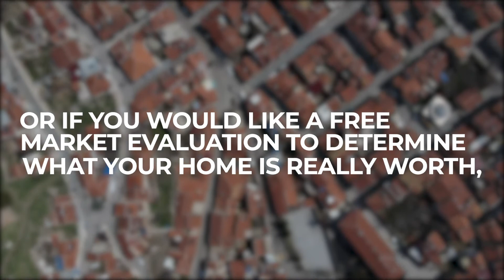Simon and Magdalena Hernandez Success Story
Another Success Story!
Thank you, Simon & Magdalena!

Fact:
Offer not the highest but accepted over multiple offers.

"David was referred to us by a friend that had a great experience when they purchased their house. I was working with another agent and felt I wasn’t getting the proper service, so I decided to switch to David and have him help us with the purchase of our house. We are so glad we did, David and his team helped us get into our home, there were multiple offers, we were not the highest but because of David’s experience and negotiating skills he got us the house at our price. He also referred us to a lender that also helped us get the financing we needed. We are very gratefully David, and his team were introduced to us. Just like David was recommended to us, we also would like to recommend David and his team to anyone looking to purchase or sell their house. "
- Simon & Magdalena Hernandez

If you or anyone you know is interested in Buying or Selling a house, or if you would like a FREE Market Evaluation to determine what your home is really worth, call David now at and start packing!